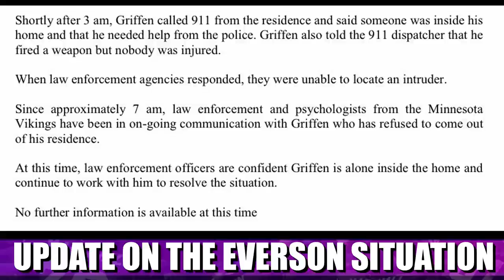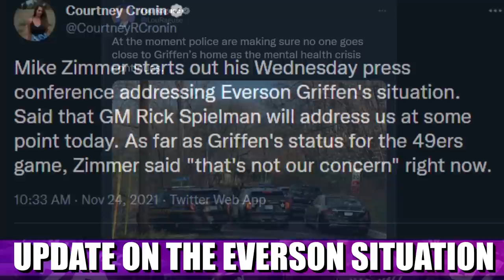Update on the Everson Griffen Situation